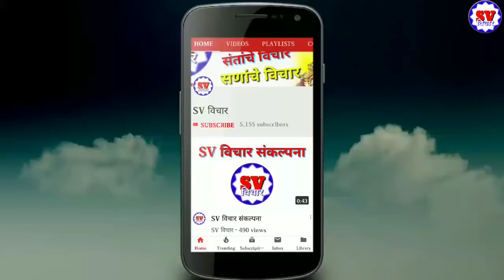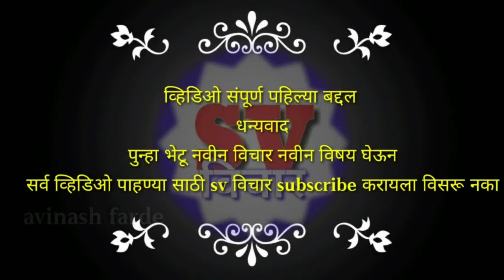भीक नको हाताला काम द्या / शॉर्ट फिल्म मराठी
मित्रानो ह्या शॉर्ट फिल्म मध्ये डायलॉग नाहीत त्या मुळे सर्व जाती धर्मातील विभागातील देशातील माणसांना ही शॉर्ट फिल्म मराठी हिंदी इंग्रजी सर्व भाषिक लोकांना मार्गदर्शक अशी शॉर्ट फिल्म मी आपल्या भेटीसाठी घेऊन आलो आहे.

ह्या मराठी शॉर्ट फिल्म मध्ये ऐका तरुण अनाथ भिक मागणाऱ्या मुलाची कहाणी आहे. भिकारी मुलाच्या जीवनात तेजस्विता भरणाऱ्या ऐका श्रीमंत माणसाची गोष्ट आहे मेहनत केल्या शिवाय अडचणी कायमच्या बंद होत नाही हा विषय समजवणारी ही शॉर्ट फिल्म आपल्याला ही मराठी कथा नक्की आवडेल म्हणून ही व्हिडिओ जरूर पहा. ही माझी प्रथमच शॉर्ट फिल्म असल्या मुले काही चुका झाल्या आहेत पण तरीही विषय पूर्णपणे समजून येतो.

ह्या शॉर्ट फिल्म मध्ये डायलॉग नाहीत म्हणून मराठी लोकांना ही मराठी शॉर्ट फिल्म Marathi short Film वाटेल हिंदी भाषिक लोकांना ही हिंदी शॉर्ट फिल्म Hindi short Film वाटेल इंग्रजी भाषिकांना English short Film वाटेल तसेच गुजराती लोकांना Gujarati short Film कन्नड तेलगू भोजपुरी सर्व भाषिकांना ह्या शॉर्ट फिल्म मधील विषय समजेल
लेखक - अविनाश फर्डे,
कलाकार - नकुल वेखंडे, प्रवीण भेरे, पद्माकर फर्डे, सहकार्य - पंढरी फर्डे, दुर्गेश व्यापारी, अरुण वरकुटे मुजिक. यू ट्यूब ऑडियो लायब्ररी

AWARD WINNING HEART TOUCHING SHORT FILM